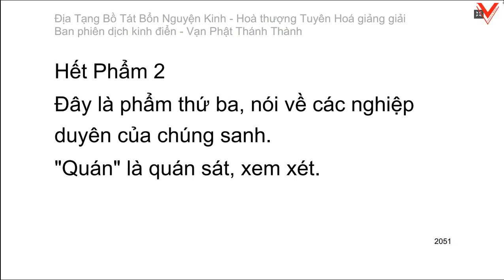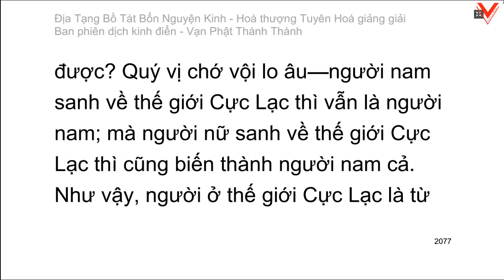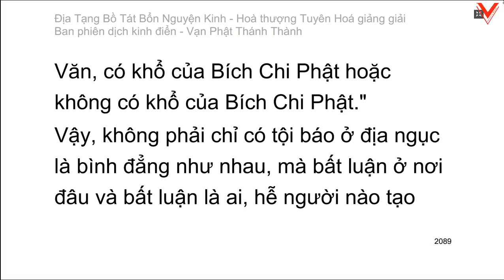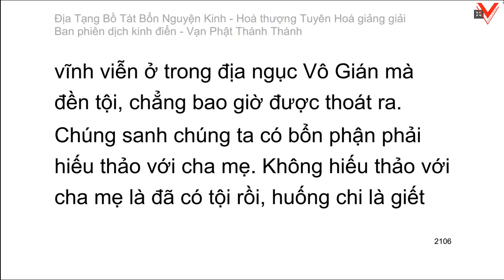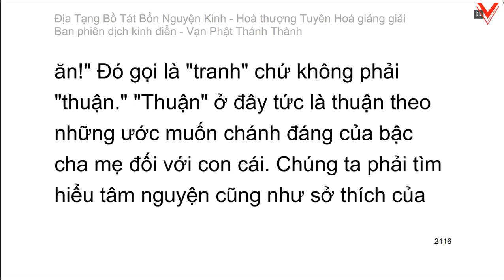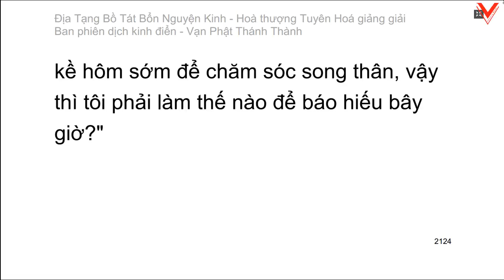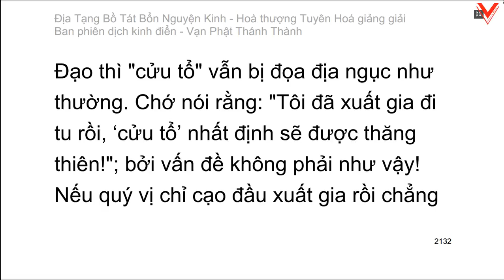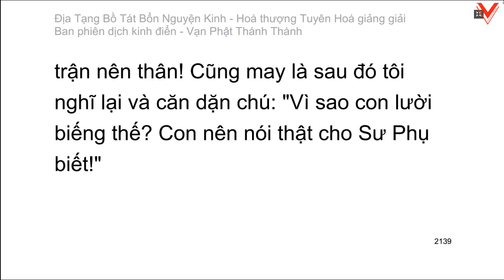Kinh Địa Tạng Vương Bồ Tát Bổn Nguyện 地藏菩薩本願經 - H.T Tuyên Hoá giảng giải (tiếp theo)